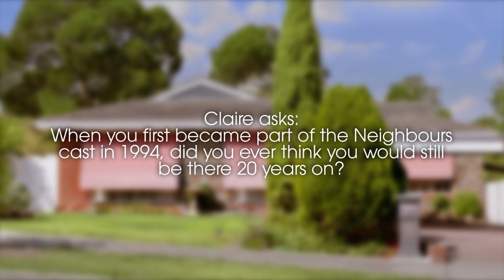Neighbours Q&A - Benji McNair (Mal Kennedy) & Jackie Woodburne (Susan Kennedy ) - Part 1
Find out how Benji feels to be returning to Neighbours, 20 years after his first appearance. Plus - if Jackie could bring back any cast member, who would it be?